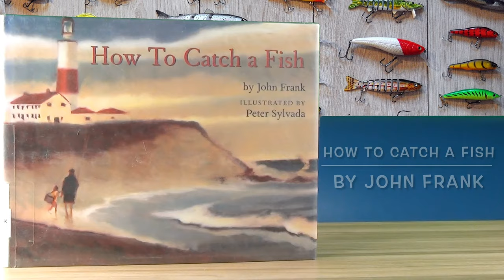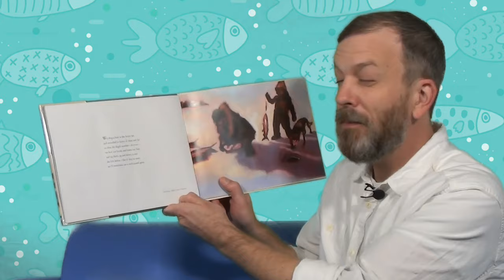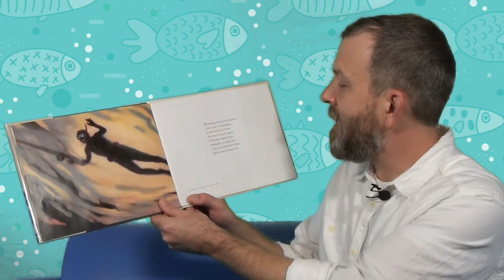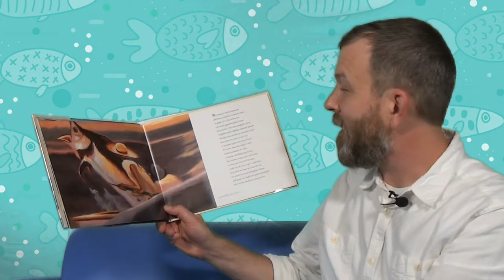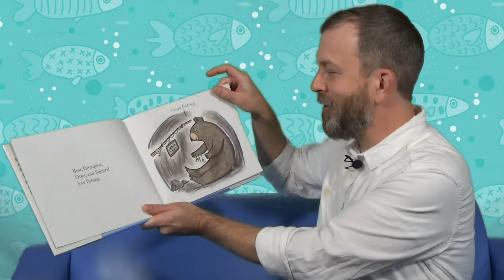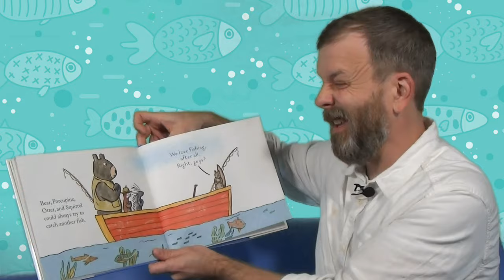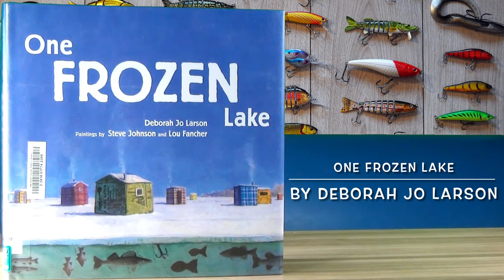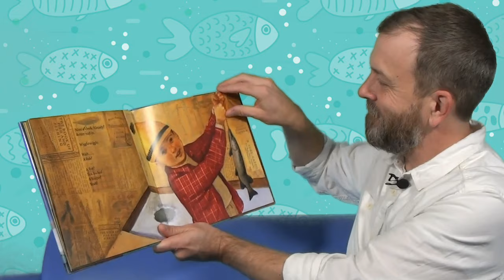Family Story Time - Fishing!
Kids and families can hear tales about fishing, and learn about the December 2021 Grab & Go craft, during this weekly Family Story Time with the Marathon County Public Library!